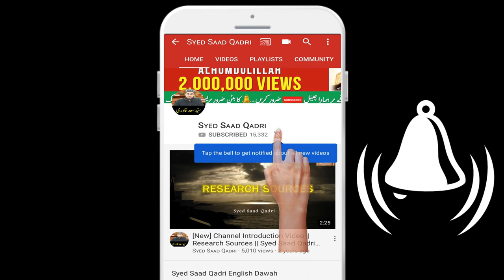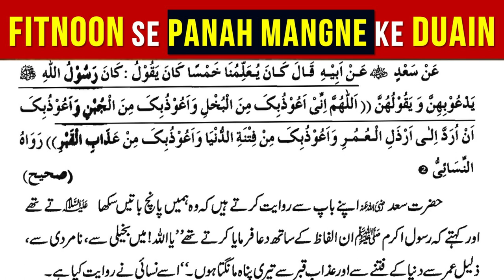Fitnoon se Panah Mangne ke Duain